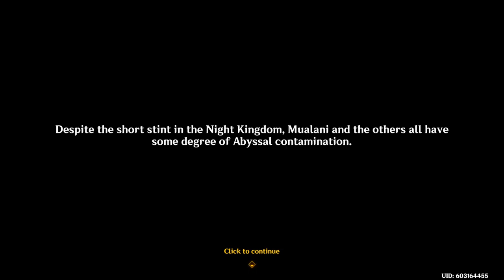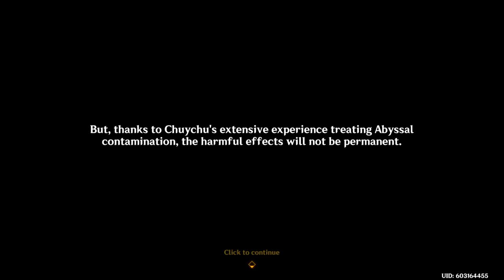Genshin Impact: Archon Quest Chapter V Act 2: Ending Past and Future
Archon Quests continuation.